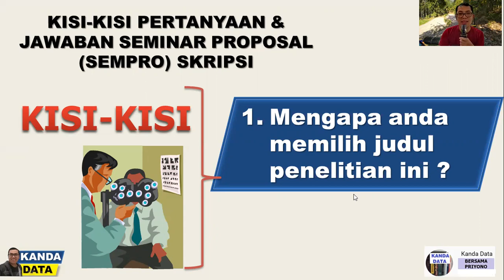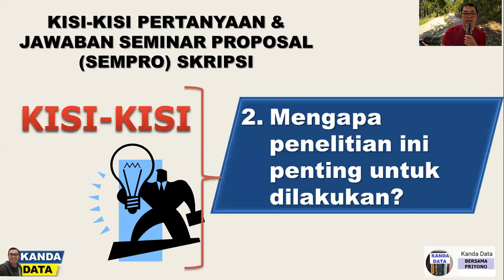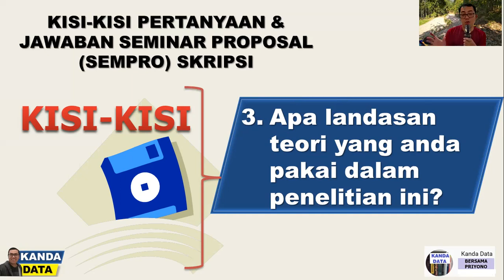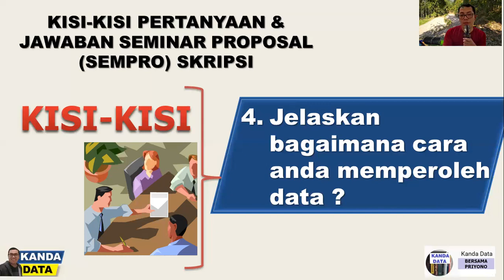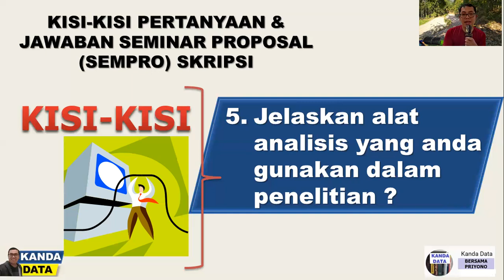Kisi-Kisi Pertanyaan dan Jawaban Seminar Proposal (Sempro) Skripsi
Buat kalian yang hendak seminar proposal (sempro) skripsi, Kanda Data memberi kabar baik nih. Berdasarkan pengalaman dulu, Kanda Data akan share mengenai kisi-kisi pertanyaan dan bagaimana menjawabnya.